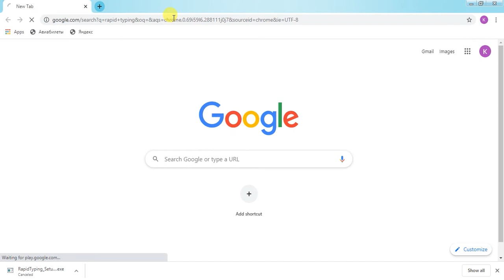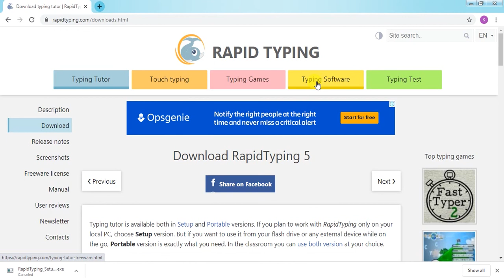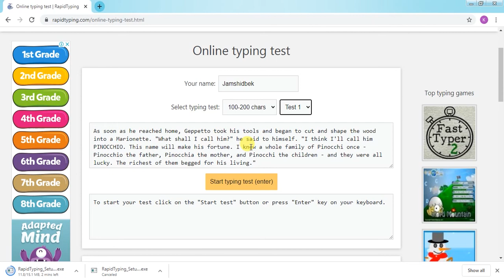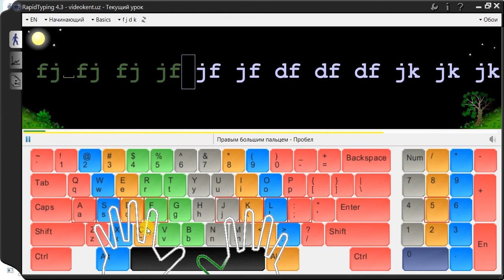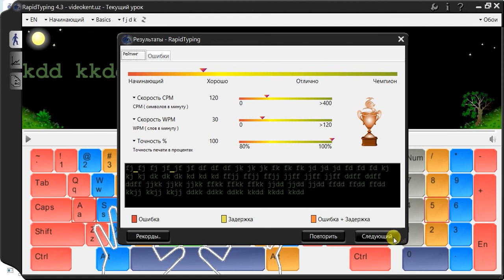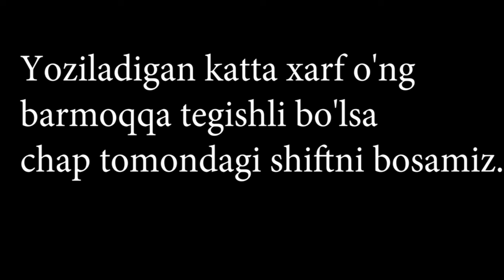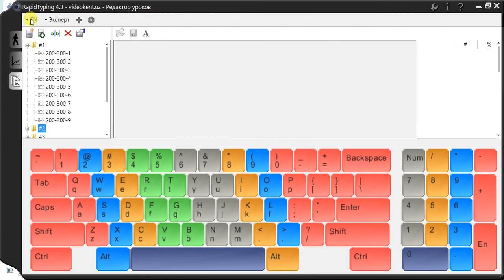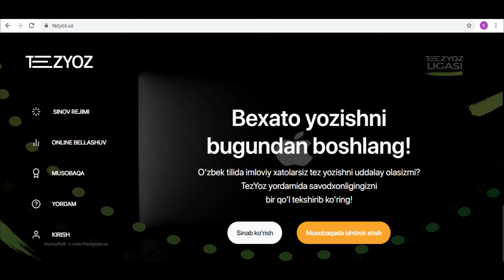Klaviaturada tez yozishni o'rganish | (Klaviaturaga ham qaramay qo'yasiz)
Assalomu alaykum!

IT soxasiga oid 40 da ziyod yo'nalishda 1400 dan ziyod BEPUL VA SIFATLI video darslar jamlangan bot

Kompyuterni 0 dan o'tganishni xohlaysizmi?
Office dasturlarinichi?

Unda bizga murojjat qiling.
Ximoyalangan video darslar uyingizga yetkazib beriladi

Kompyuterda tez yozish bizni ishlarimizni tez yakunlashga yordam beradi.
Tez yozishni o'rganish uchun video oxirigacha tomosha qiling va dasturlarni yuklab xar kuni shug'ullaning.

Biron savolingiz bo'lsa kamentariyada yozib qoldiring javob berishga xarakat qilaman.

Ketgazgan vaqtingizga rozi bo'ling.
Jamshidbek Qayumov.